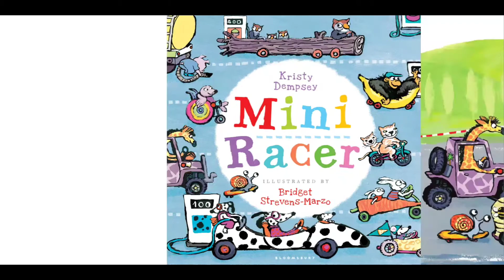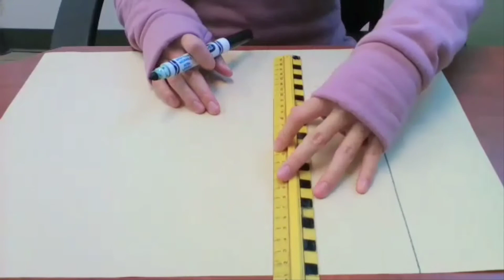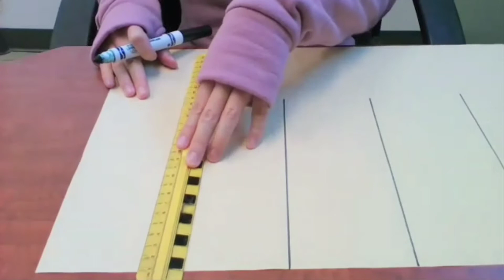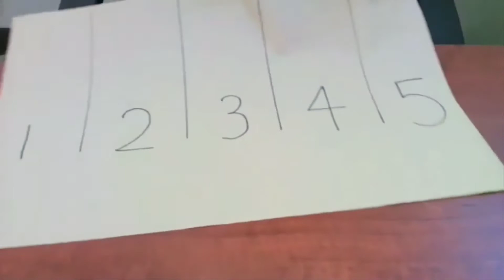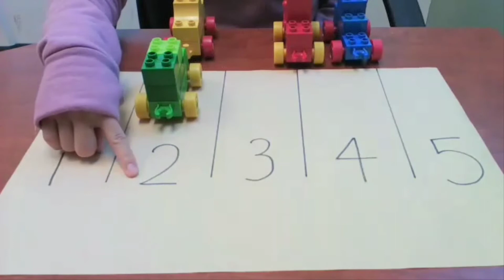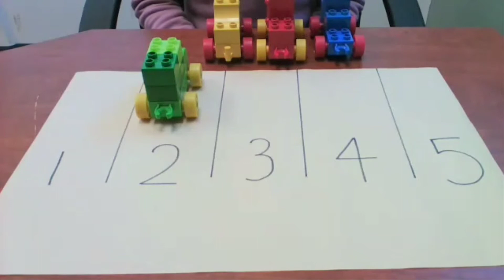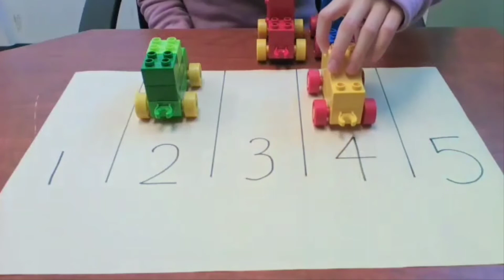MFRC EarlyON: Mini Racer